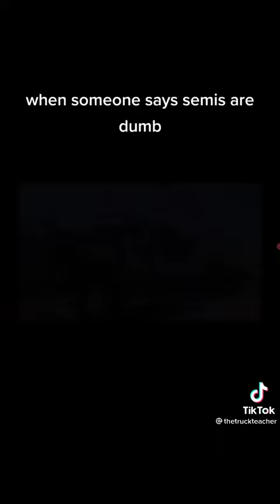November 4, 2021